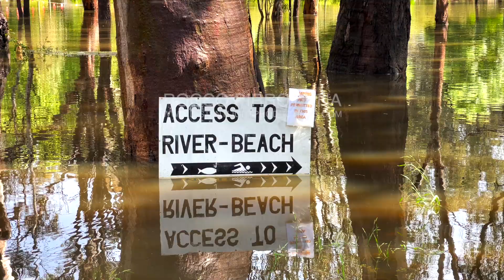Darlington Point Flood NEWS